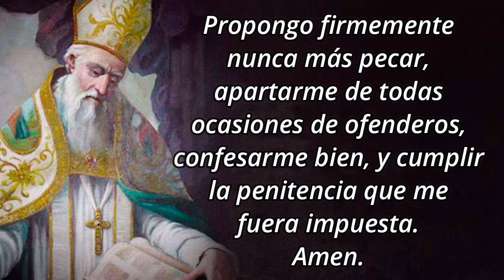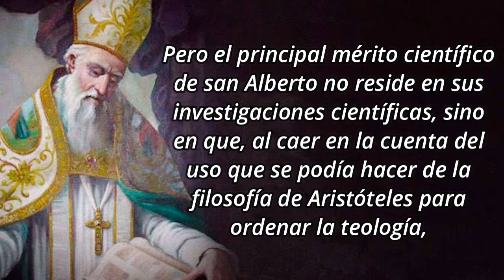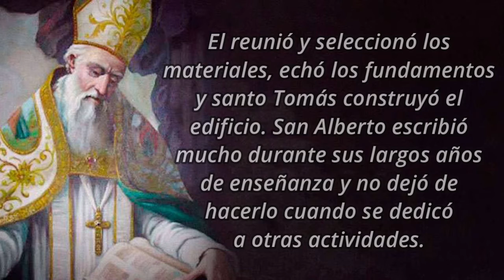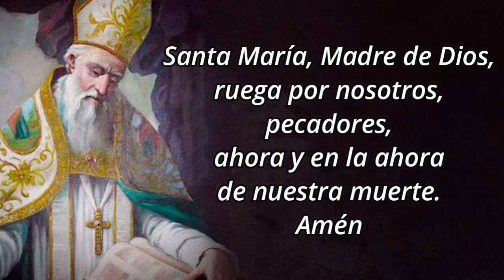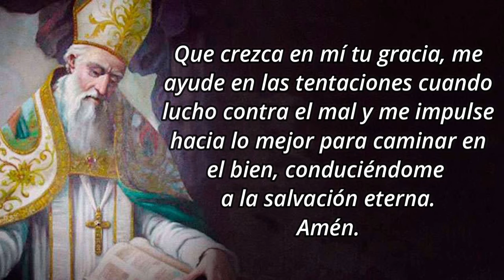Novena a San Alberto Magno - Día 4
🙏 Oración inicial
Señor, tú que has hecho insigne al obispo san Alberto Magno porque supo conciliar de modo admirable la ciencia humana con la sabiduría divina, concédenos a nosotros aceptar de tal forma su magisterio que, por medio del progreso de las ciencias, lleguemos a conocerte y a amarte mejor. Por nuestro Señor Jesucristo, tu Hijo, que vive y reina contigo en la unidad del Espíritu Santo y es Dios por los siglos de los siglos.

4️⃣ CUARTO DÍA: OBRA MAGNA FILOSÓFICA

Pero el principal mérito científico de san Alberto no reside en sus investigaciones científicas, sino en que, al caer en la cuenta del uso que se podía hacer de la filosofía de Aristóteles para ordenar la teología, reescribió, por decirlo así, las obras del filósofo para hacerlas aceptables a los ojos de los críticos cristianos. Por otra parte, también aplicó el método y los principios aristotélicos al estudio de la teología, por lo que fue el iniciador del sistema escolástico, que su discípulo Tomás de Aquino había de perfeccionar. Así pues, fue san Alberto el principal creador del «sistema predilecto de la Iglesia». El reunió y seleccionó los materiales, echó los fundamentos y santo Tomás construyó el edificio. San Alberto escribió mucho durante sus largos años de enseñanza y no dejó de hacerlo cuando se dedicó a otras actividades. Sus obras forman un grupo de 38 volúmenes, que versan sobre todas las materias: filosofía, ciencias, sagrada escritura, teología, etc.

✝️ Pidamos la gracia que deseamos alcanzar por intercesión de san Alberto Magno si es para honra y gloria de Dios y bien de nuestra alma.

✝️ Padre Nuestro, Avemaría y Gloria.

🙏 Oración final (compuesta por San Alberto)
Señor Jesucristo, Tú eres la verdadera luz; ilumina mi mente, sana mis afectos, instruye mi lengua, vuelve al bien mi actuar. Que crezca en mí tu gracia, me ayude en las tentaciones cuando lucho contra el mal y me impulse hacia lo mejor para caminar en el bien, conduciéndome a la salvación eterna. Amén.